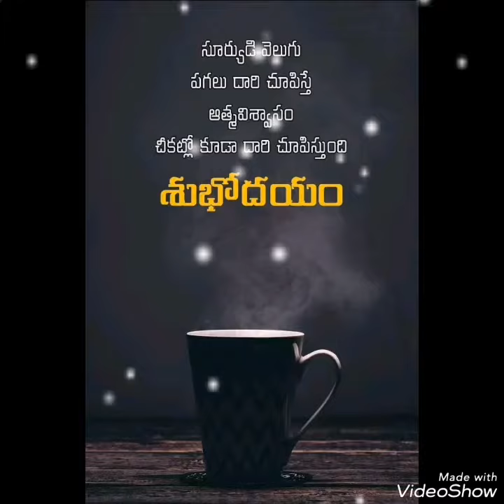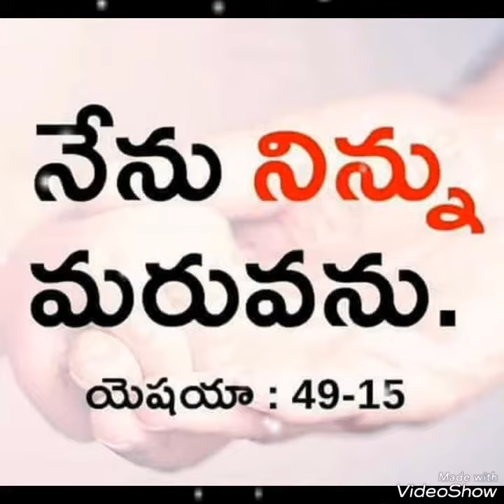The I.oo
Hi etc I have to rexceeizu